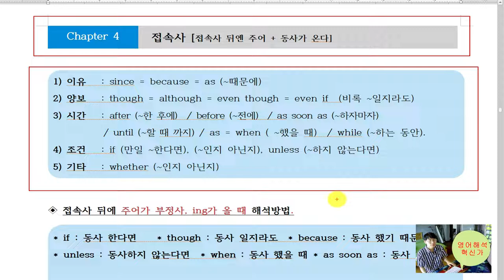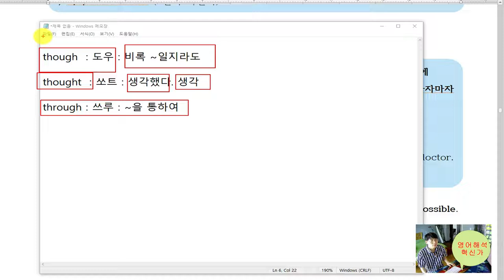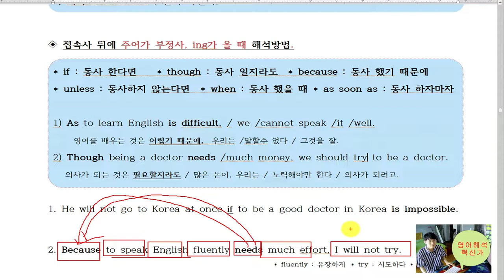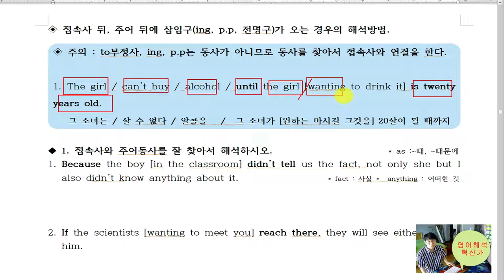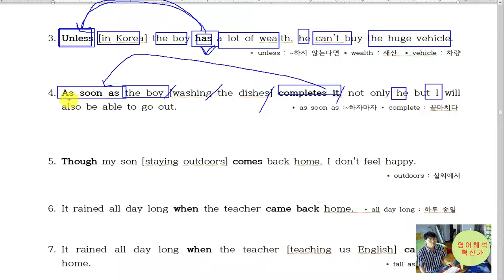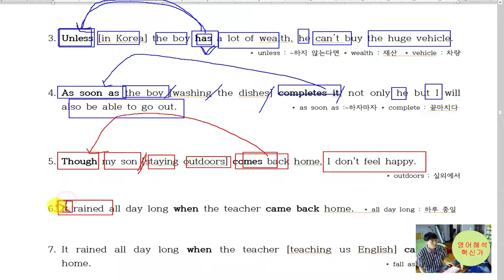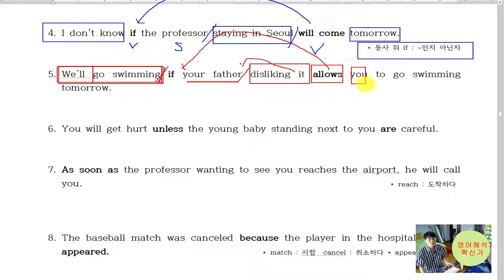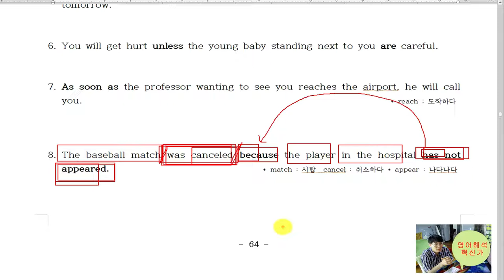4. 접속사해석방법 접속사 사이에 삽입구가 들어가면 학생들이 해석을 못하게 됩니다. 이유는 배워 본적이 없기 때문입니다.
100% 장담합니다. PT봉선생 구문독해 공부하면 중학교 교과서 정도는 껌입니다.